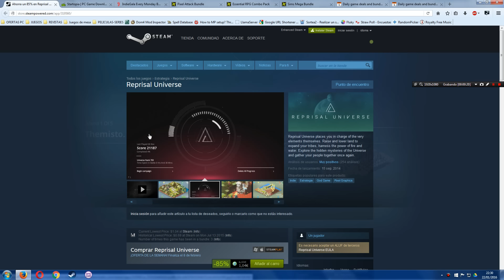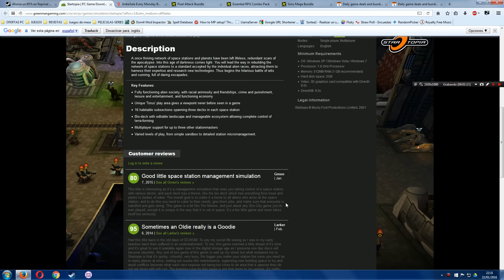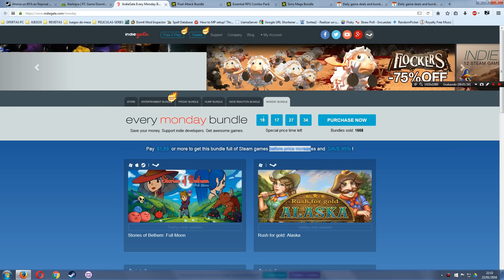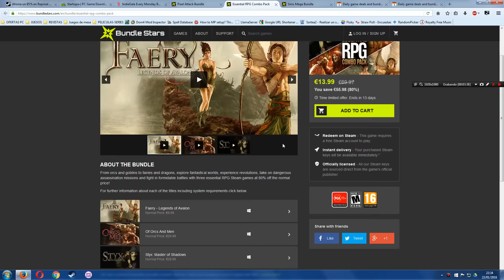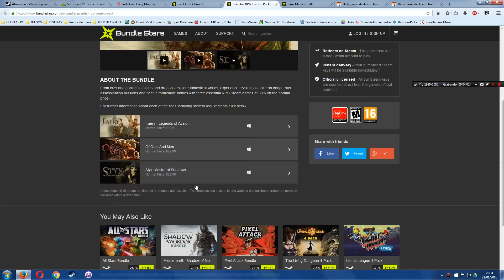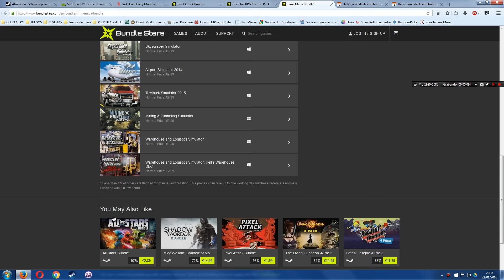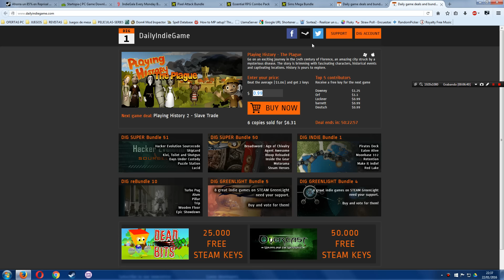[NOVEDADES] Ofertas Juegos y Bundles - Reprisal Universe, Every Monday Bundle, Startopia y MAS